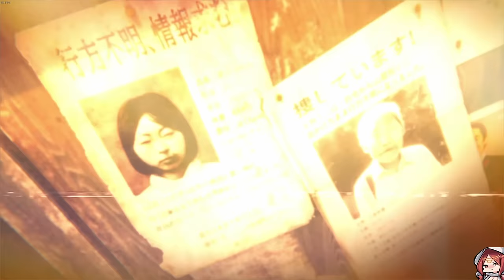Japanese HORROR Games Are Always Good! - Hollow Cocoon Gameplay